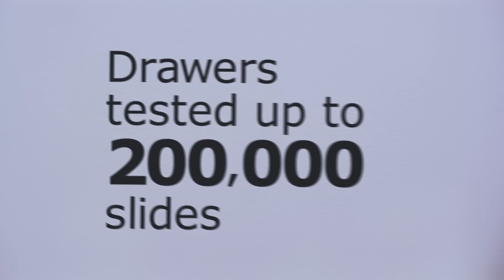IKEA METOD long-lasting kitchens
IKEA METOD kitchens are designed for everyday use, and guaranteed to last through all of life's continuous slides, swings and hits.

All IKEA METOD kitchens come with a 25 year guarantee.